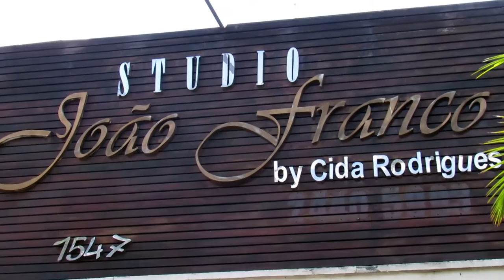Tranformação - Studio João Franco